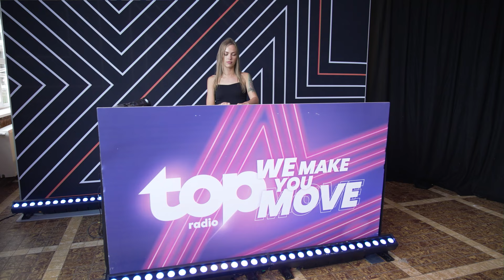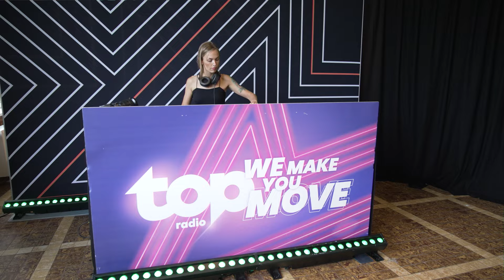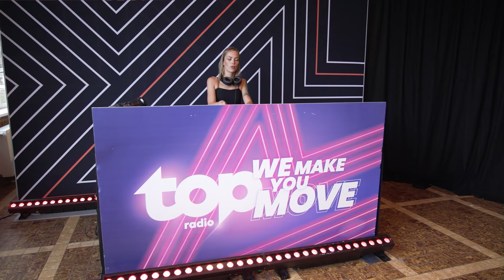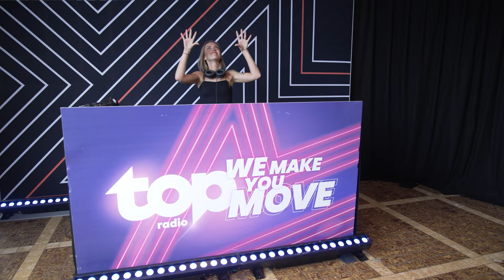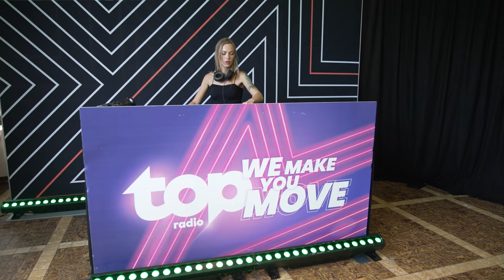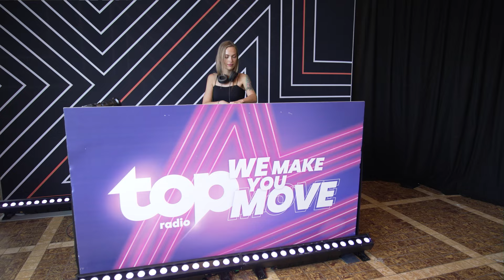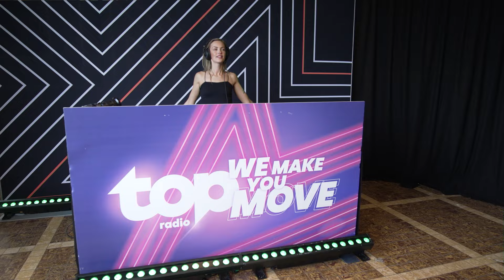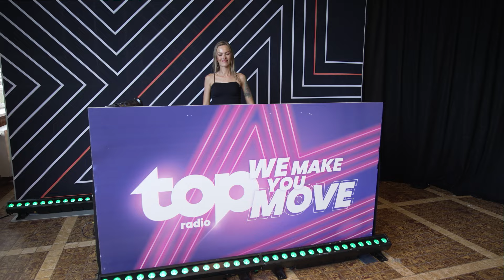Dit is de personality mix van Rani Kryeziu – Finale TOP DJ Battle 2024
De kandidaten moeten laten zien en horen wat ze in hun mars hebben. Ze moeten de jury overtuigen met de beste versie van zichzelf als dj met een ‘personality mix’. Dit is hét moment om de luisteraars van TOP te overtuigen dat zij de winnaar moeten zijn van de TOP DJ Battle 2024. Dit is de mix van Rani Kyeziu